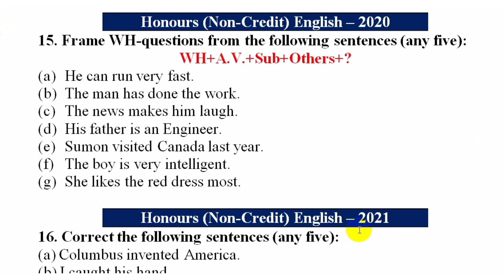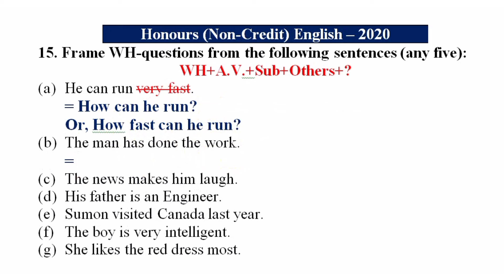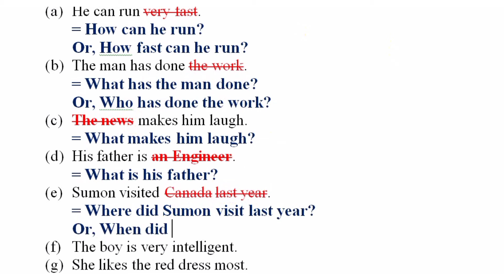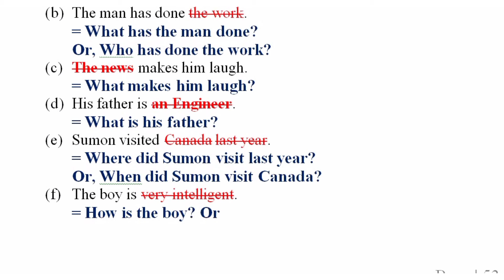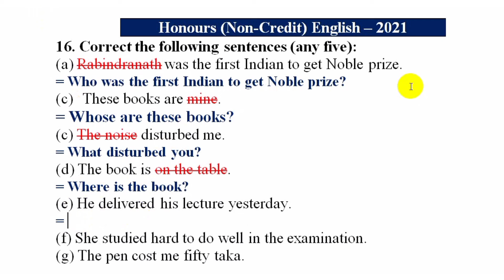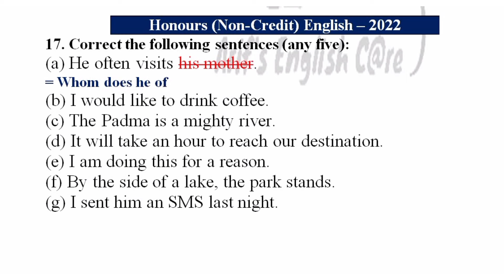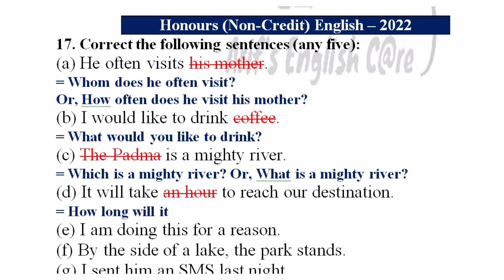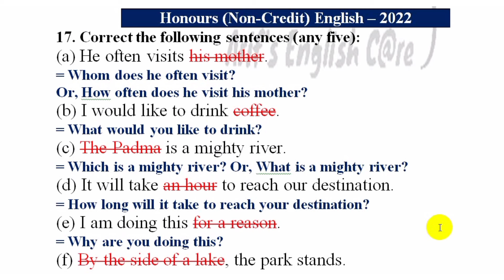অনার্স ২য় বর্ষ-Framing WH (2020-2022)-Question-Honours Second Year English Suggestion-2024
আমি ইউটিউবে ক্লাশগুলো আমার হ্যান্ডনোট/বই/ সাজেশন্স (শীট) থেকেই নিচ্ছি। সাজেশন্স (বই)/ হ্যান্ডনোটটিতে  তিনটি পার্ট যথা: Passage, Grammar এবং Writing Part লেখার নিয়ম, Grammatical Rules, শর্ট টেকনিক, প্যাসেজের বঙ্গানুবাদ ও ১০০% কমন সাজেশন এবং সবকিছুর সহজ ও প্রাঞ্জল সল্যুশন (Answer) রয়েছে।হ্যান্ডনোটটি পড়লে আর কোন বই কেনার প্রয়োজন নেই।